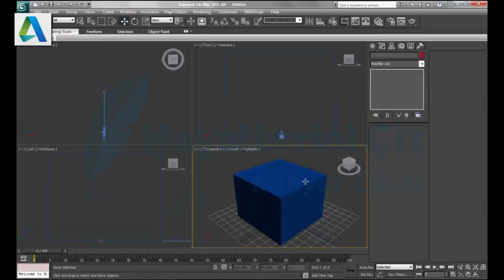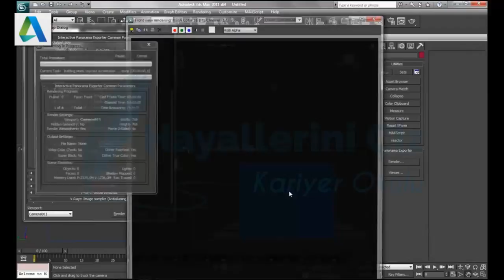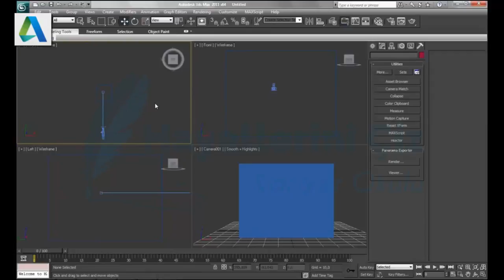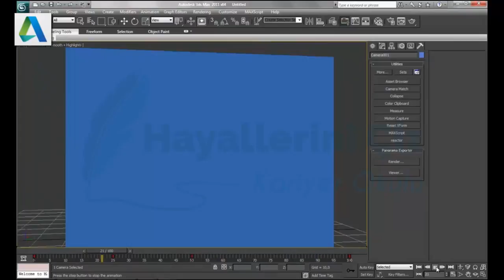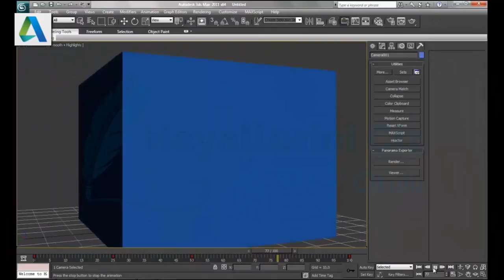3Ds Max Panaromic Renders Kullanımı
Bu dersimizde 3Ds Max Panaromic Renders Kullanımını inceliyoruz.